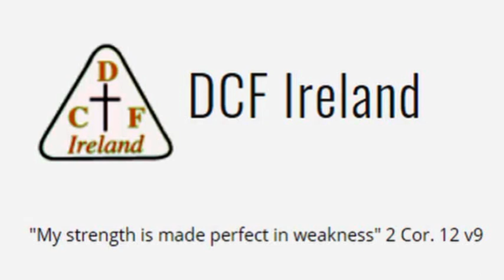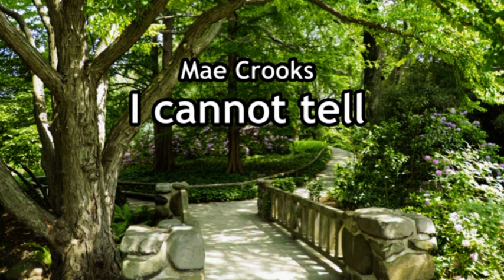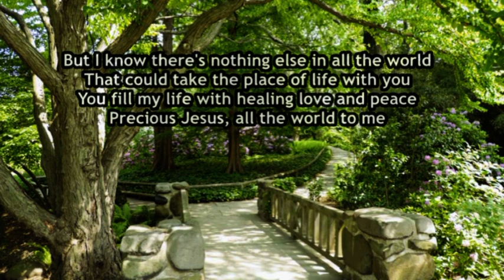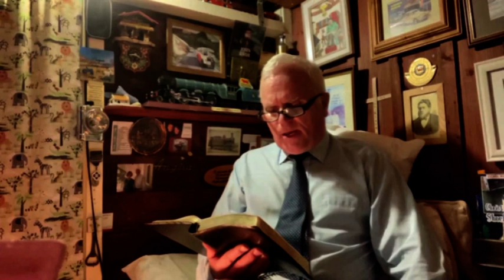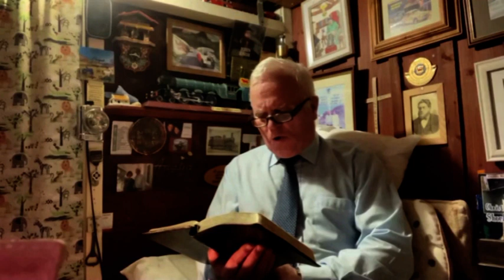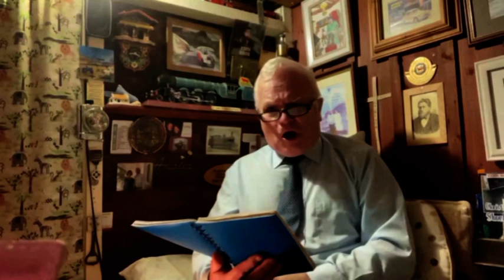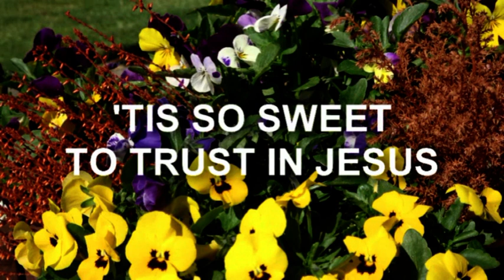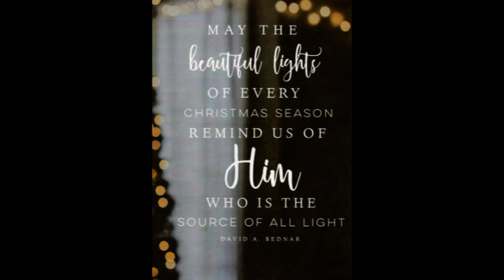Disabled Christians' Fellowship Ireland Coleraine Branch Feb 2022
Choruses Rev Eric & Mrs.Stewart
                  I Know The Lord Will Make A Way For Me
It is No Secret
Do You Know That You've Been Born Again?
May Crooks   I Cannot Tell
Tabitha Agnew O Lord, my Rock and my Redeemer
Message  Jonathan Reid
Mildred Rainey 'Tis So Sweet to Trust in Jesus
                              Video Edited Roy Rainey
   DCF Rally VenuesArea

      Area                       Venue                      Saturday in month        Time                  Secretary
 ARMAGH       Elim Church Hall, Markethill.                              First       2.30  PM  iris paynter
BALLYCLARE Evangelical Presbyterian Church Hall,           First      3.00  PM   Mrs A.Milliken BALLYMENA  Harryville Presbyterian Church Hall,                First      2.15  PM  Mrs M. Nesbit
BANGOR      Northern Ireland Institute for the Disabled      Third      3.00 PM    Mrs U  Wilson  BELFAST (South)   St. John’s Presbyterian,            Third      3.00 P.M  Mrs L. Miskelly
                                        Newtownbrea
COLERAINE Coleraine Independent Methodist Church,   Second   2.30 PM         Mrs S. Boyd
                          Ballycastle Road, Coleraine.
 DUNGANNON      Recreation Hall, South Tyrone Hospital, Third  3.00PM Mrs. Hilary Wright
ENNISKILLEN     Salvation Army Hall, Enniskillen.             Third   3.00PM   Mrs Ethel Dundas
FOYLE      Londonderry Baptist Church Hall, Londonderry.  Third    3.00PM. Mrs B. McClean
LARNE      Gloucester Park Day Centre, Larne.          Third 2.30 pm.      Mrs Avril McClintock
LISBURN    Congregational Church Hall, Lisburn.        Second 2.45 PM      Mrs Pat Crothers LURGAN    Various Churches in Lurgan area.                Second 3 .00PM          Mrs E. Fisher.
MID-ULSTER  Day Centre, Hospital Road, Magherafelt. Second 3.00PM .Mrs A. Kirkpatrick
NEWCASTLE     Lawnfield House, 5 King Street, Newcastle.         3.pm. Mr C. Moorhead.
                                                                                    Second  (Wednesday)
NEWTOWNABBEY Abbots Cross Congregational Church Hall, Second3.pm.Mrs M. Jones OMAGH   McAuley Residential Home, Omagh  .Second 2.30 pm         .Mrs H. Matthews
 PORTADOWNE    pworths Methodist Church Hall, Portadown.Third 3 pm. Mrs J. Gibson.
  SAINTFIELD  Baptist Church, Crosgar Road, Saintfield.    First     3 pm      Mrs. C. Chesney.